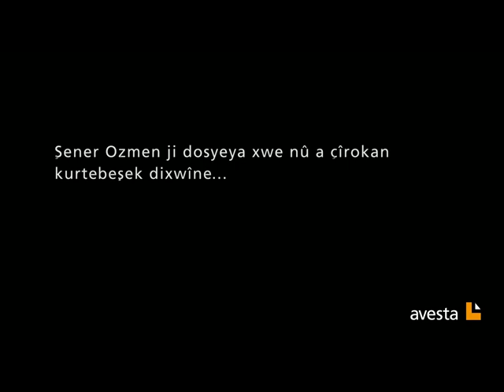Şener Ozmen ji dosyeya xwe ya nû ya çîrokan kurtebeşek dixwîne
Şener Ozmen
ji dosyeya xwe ya nû ya çîrokan
kurtebeşek dixwîne